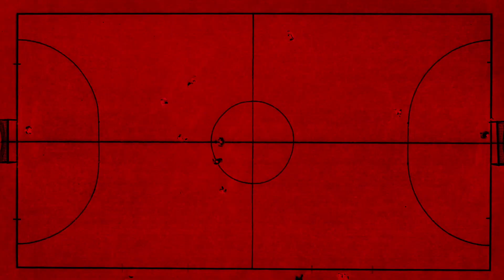Усе галы каcтрычніка